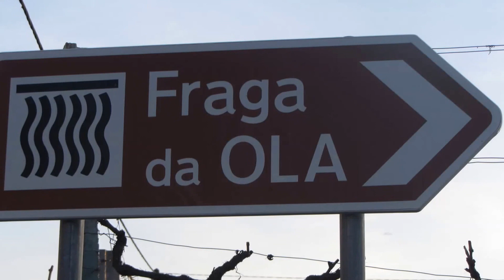Cascata, fraga da ÔLA e Pena Amarela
Cascata de água, fraga da OLA e Pena Amarela em Pinhal do Douro / Coleja, Carrazeda de Ansiães.

Por vezes, esta bela paisagem natural tem sido exibida numa telenovela portuguesa que tem o nome de "A Outra".